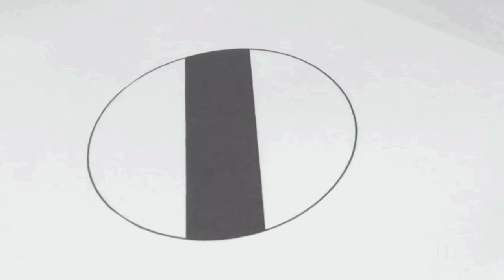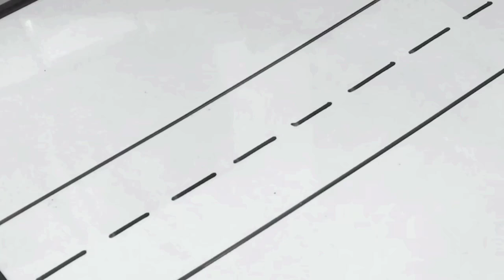Difference between Single and Dual Carriageway/Driving Lesson UK!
Difference between Single and Dual Carriageway - many learners gets confused on or do not understand the difference between the single carriageways and dual carriageways.

This video explains exactly that - it explains what is the difference between a single carriageway and a dual carriageway.

Flat Shoes For Womens - Best For Driving

Men's Shoes - Best For Driving

Car Seat - Extra Height Booster

Sunglasses Men/Women - Preventing Glare - Fit over Prescription Eyeglasses

Men/Women Polarised Wrap Fit-Over Prescription Glasses

60 Minutes Young Driver Lessons Gift Voucher for ages 10-17

Sat Nav TomTom - 5 Inch

Sat Nav TomTom - 6 Inch

Sat Nav TomTom Car GO Premium

The Official DVSA Highway Code

Keep Calm I'm Learning to Drive Mug Gift

Driving Lesson Ceramic Money Box

Driving Tests Success All Tests DVD

The Official DVSA Theory Test For Car Drivers

Dash Camera Dash Cam 1080P Full HD Car Driving Recorder

Car Mount Non Slip Holder

Blind Spot Mirrors For Cars

Blind Spots Mirrors - 2 Packs

Interior Rear View Mirror

The videos I share on the Channel are to help learners learn to drive and to pass the driving test. It’s by no means to replace driving lessons with a driving instructor. The Laws and rules on driving may be different in your Country, and the makers and producers of these videos on the Channel are not responsible for your actions. It’s your responsibility to make sure you drive safely and within the law. Driving TV is not liable for anyone failing the driving test because of the information shared in the videos of the Channel.

Thank you for visiting our Channel and thank you so much for supporting the Channel. We wish you all the best learning and passing the test.